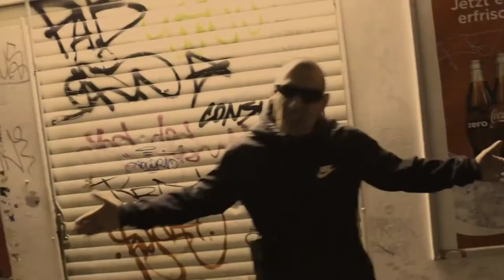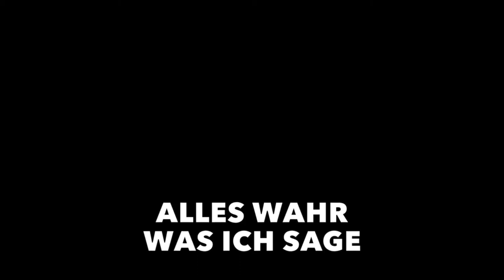LETØ95 feat. DerbeStreet - Alles wahr was ich sage (Prod. by EmseqBeats & Alarmstufe Laut)